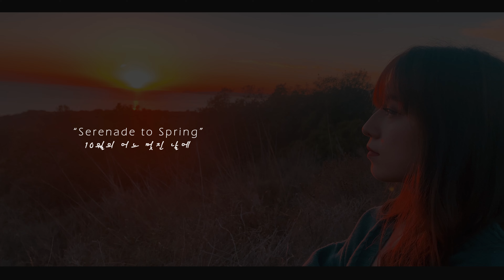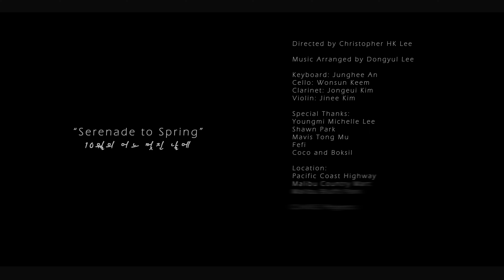On A Fine Day in October